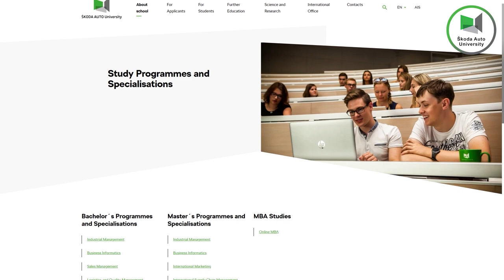Online MBA study – Škoda Auto University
Škoda Auto University is a significant player in the field of education in the automotive industry. Its MBA program in English is a unique solution for those who want to expand their knowledge and skills. The program is fully online, so students can study from the comfort of their own homes. The MBA program lasts for two years and includes four semesters. Students can benefit from the expertise of renowned foreign lecturers to advance their careers to a higher level.